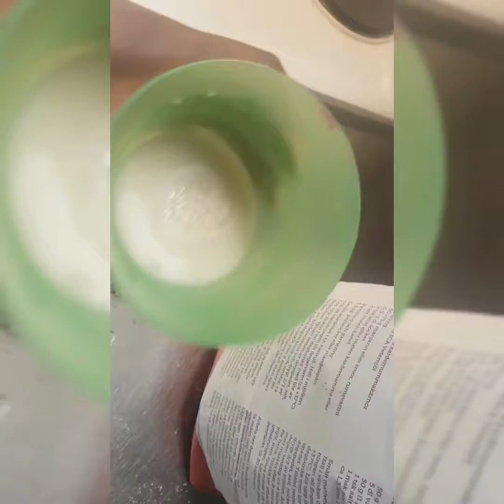Yiga okufumba mini pizza ewaka. Home made mini pizzas at home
Description in English in the video